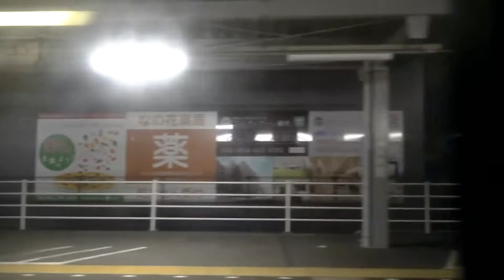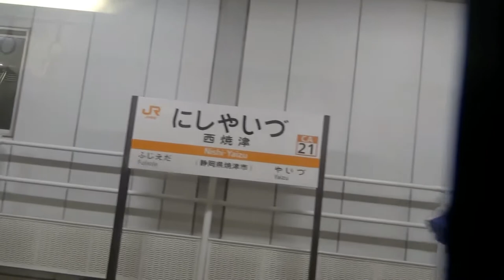【前面展望・側面展望】西焼津ー藤枝ー西焼津ー藤枝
西焼津ー藤枝ー西焼津ー藤枝
【前面展望・側面展望】